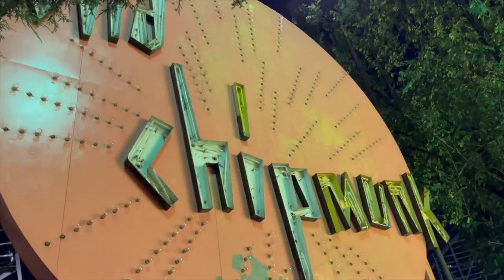Lakeside Amusement Park Wild Chipmunk Off-Ride Footage (No Copyright)